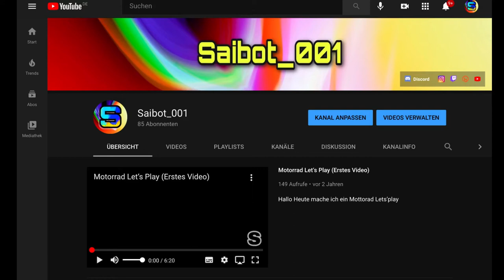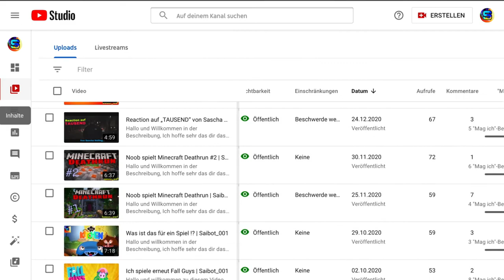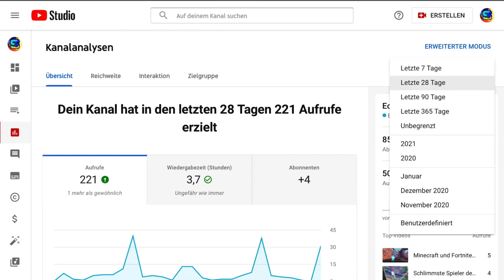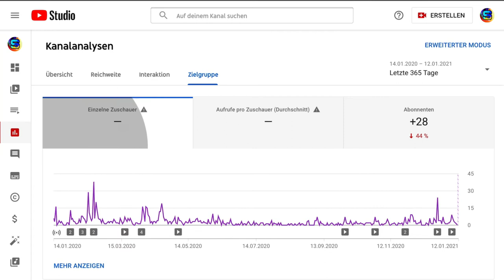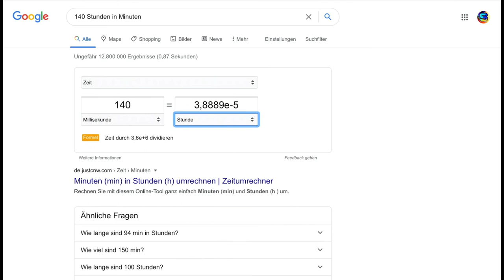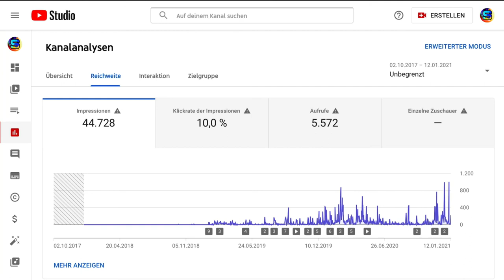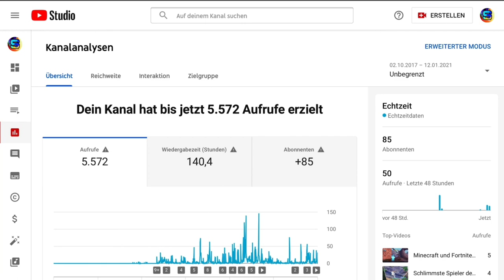2 JAHRE Saibot_001!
Hallo und Willkommen in der Beschreibung,

WOW, Ich muss wirklich sagen, DANKE FÜR 2 JAHRE Saibot_001!

Ich hoffe sehr das dir das Video gefallen hat und wenn ja das du gerne ein Abo da lässt.

-WICHTIGES!

Das Spiel 👇🏻

(Heute kein Spiel)